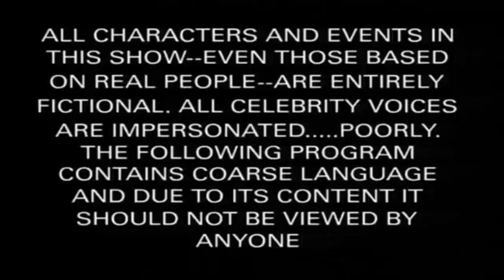Street Fighter Duel - Consejos para el evento Arte Urbano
Pongo evento arte urbano porque si no, a saber que puede pasar XDDD